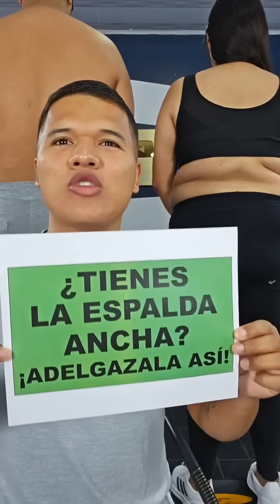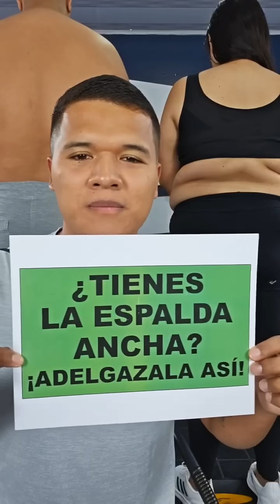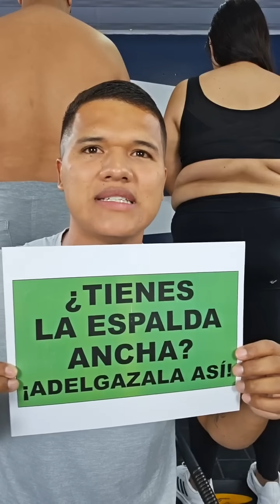TIENES LA ESPALDA ANCHA⁉️ADELGÁZALA ASÍ ✅📝